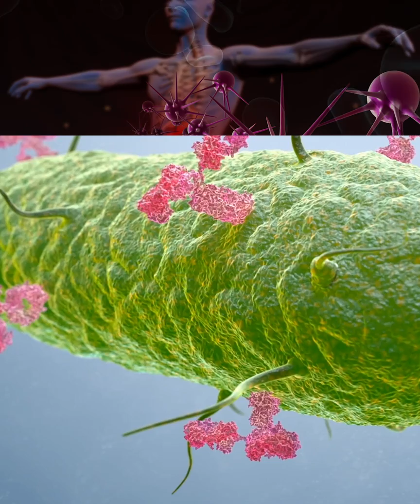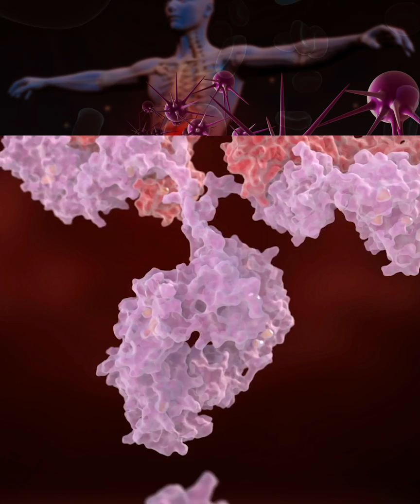Nasz system odpornosciowy - lekcja Dr.Joe.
Dr. Joe przedstawia jaka niesamowita "fabryka" jest nasz uklad odpornosciowy.